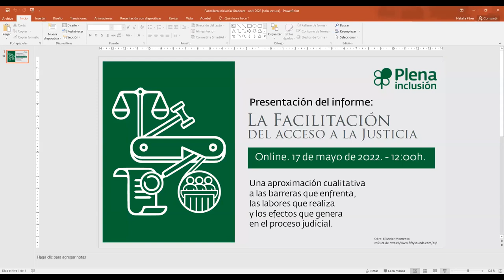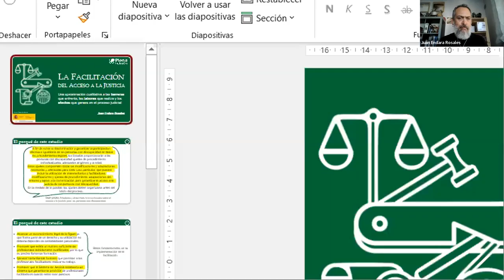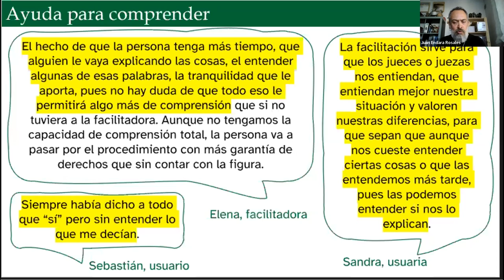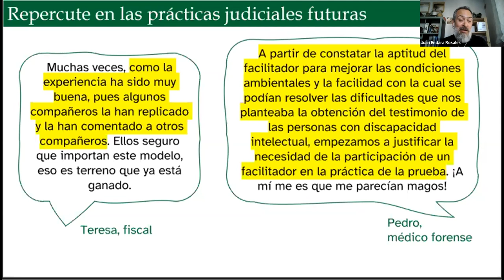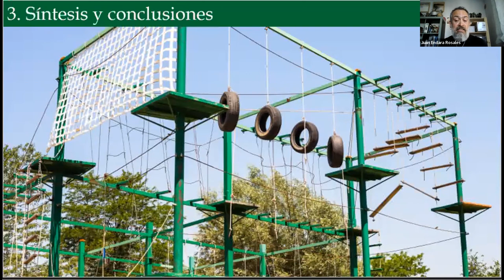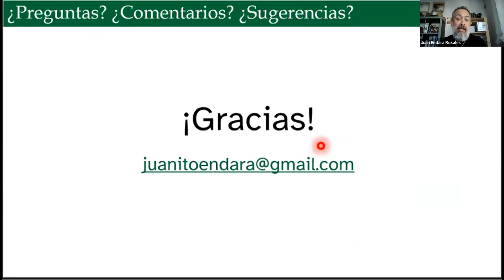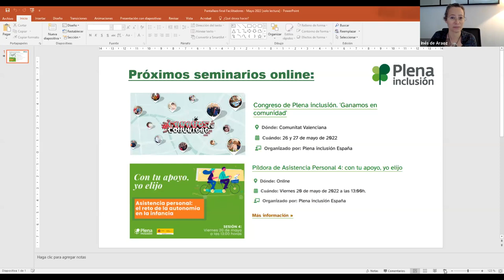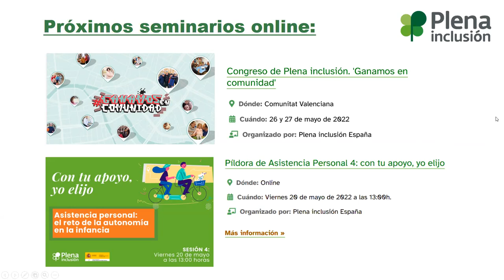Seminario de presentación del informe 'La facilitación del acceso a la Justicia' | Plena inclusión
Celebrado el 17 de mayo de 2022